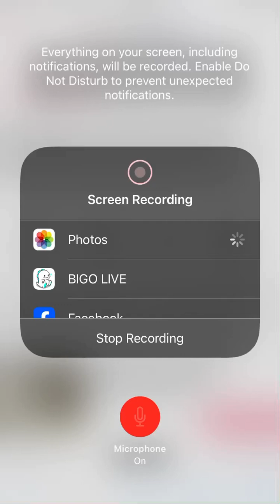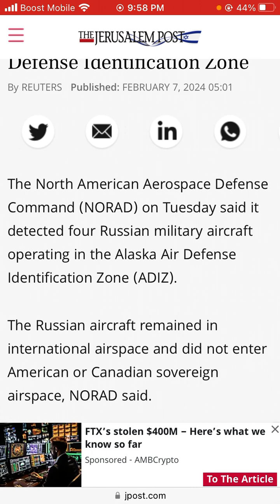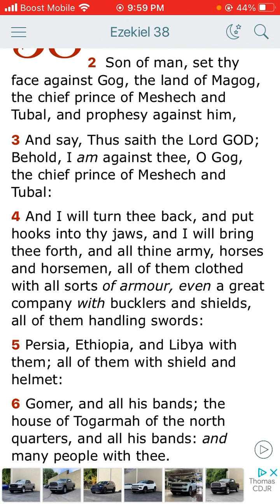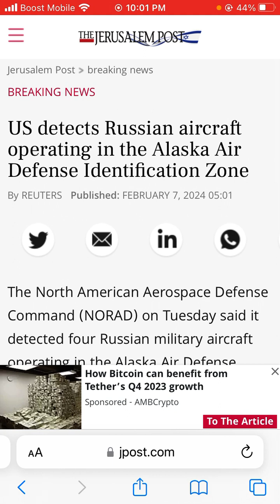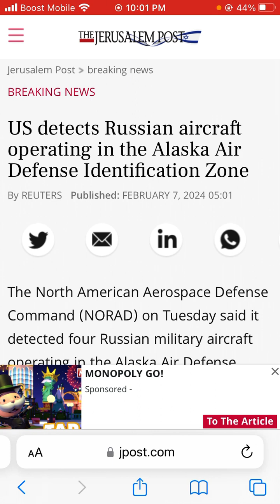US detects Russian aircraft operating in the Alaska Air Defense Identification Zone